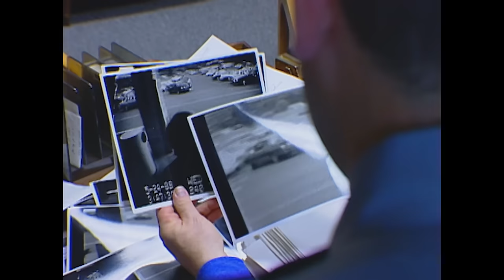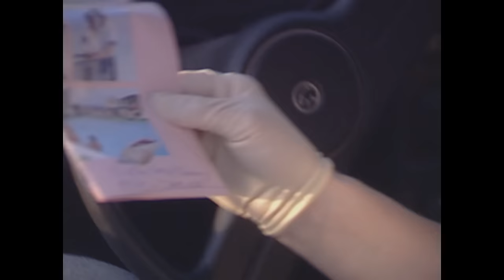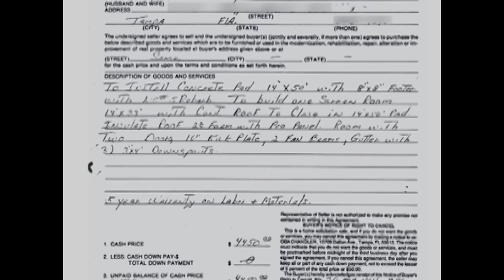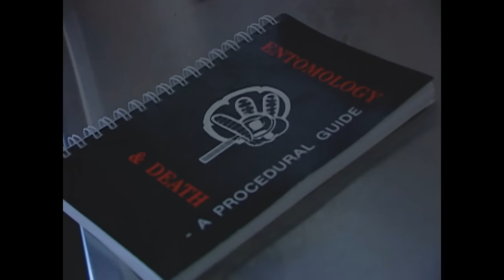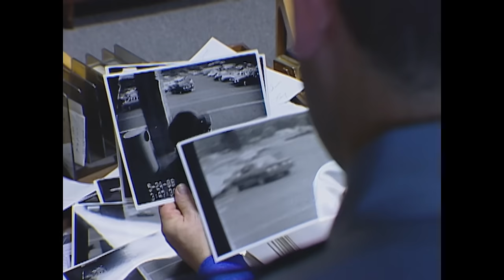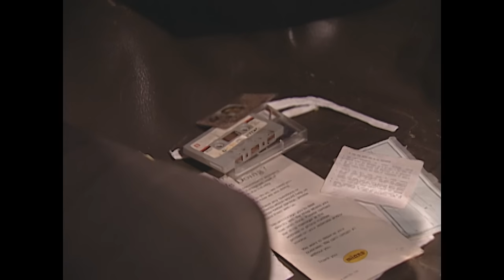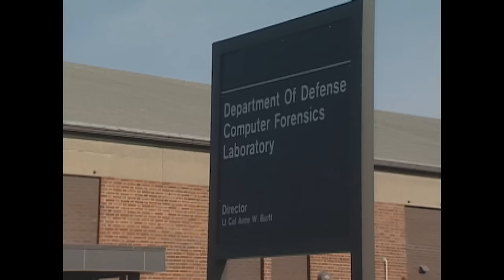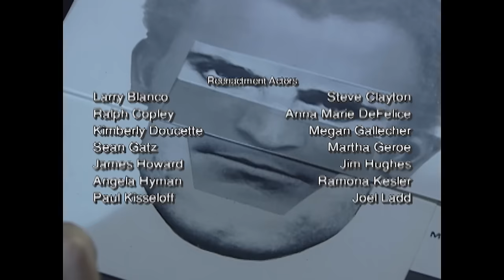Electronic Witness | FULL EPISODE | The New Detectives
A look at the triple homicide committed by Oba Chandler and the murders of Lori Auker and Julie Snodgrass. Join forensics experts and criminal investigators to solve the case.

From Season 4, Episode 3 - The New Detectives - 'Electronic Witness' - As technology becomes more advanced, people can't help but leave electronic traces wherever they go, this makes solving crimes that little bit easier.